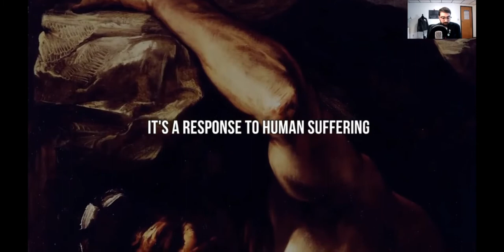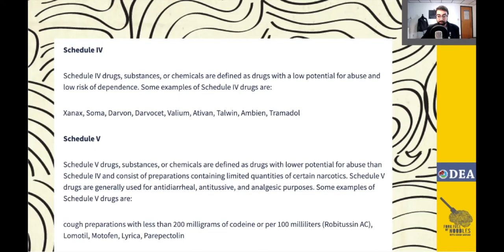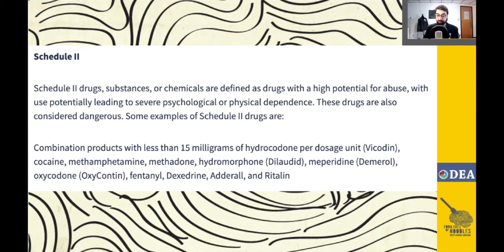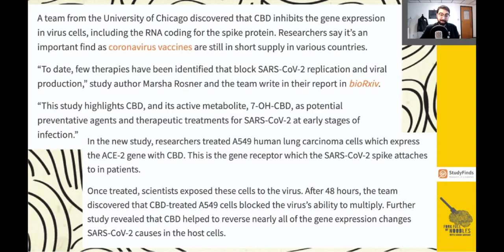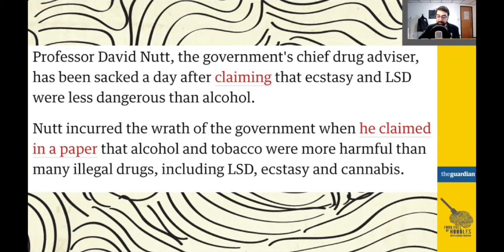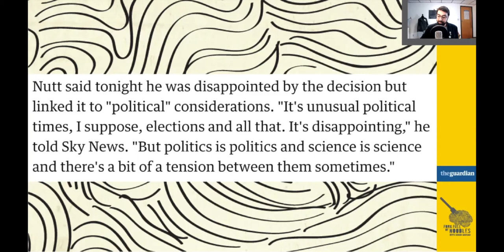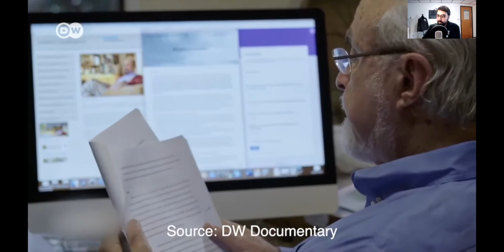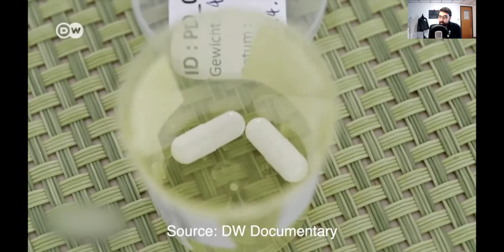PROOF The War On Drugs Compounds Trauma! [FFON 241]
Gabor Mate says addiction are result of trauma. Drugs & Alcohol are used as a way to cope with trauma. But since our criminal justice makes these coping mechanisms, it just compounds our trauma!